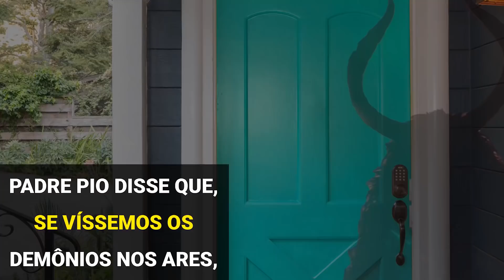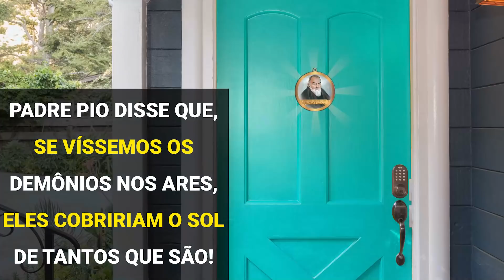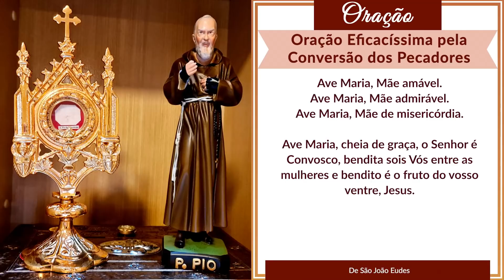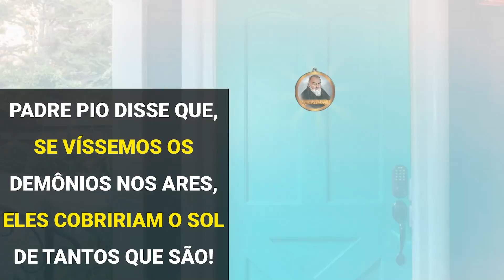Você Esperaria 25 Anos Para Receber Uma Graça?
Muita gente gosta de falar do “tempo de Deus”, mas
quando Deus demora para atender o pedido de uma
graça, começa a ficar impaciente. E muitos até se
revoltam. Padre Pio rezou 25 anos por uma conversão!
E será que ele obteve a graça?

SEJA UM FILHO PROTEGIDO DO PADRE PIO --- Faça sua inscrição e ganhe seu ESCUDO DE PROTEÇÃO DO PADRE PIO - LIGUE: 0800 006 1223 ou (de segunda a sexta-feira, das 08:00 às 18:00), se você estiver no Brasil. Ou acesse

PORTUGAL -- ATENÇÃO -- Se estiver em Portugal, você deve ligar no 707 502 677, de segunda a sexta-feira das 12:00 às 22:00. Ou acesse

PARA RECEBER AVISOS DE NOVOS VÍDEOS -- Faça sua Inscrição, acione o sininho e clique no

CASO QUEIRA ENVIAR UMA DOAÇÃO ESPONTÂNEA, SEGUEM OS DADOS:
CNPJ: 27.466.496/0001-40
Banco Bradesco (237)
Ag. 0108
C/C: 8184-1

Ag. 0228
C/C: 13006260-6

PARA ENVIAR DOAÇÕES ESTANDO FORA DO BRASIL, SEGUEM NOSSOS DADOS:

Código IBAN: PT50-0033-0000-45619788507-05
Código Swift: BCOMPTPL
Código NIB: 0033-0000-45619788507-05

CAPELINHA DO PADRE PIO --- Uma forma maravilhosa de você se comunicar com Padre Pio, pedir por suas necessidades e pelos que lhe são queridos